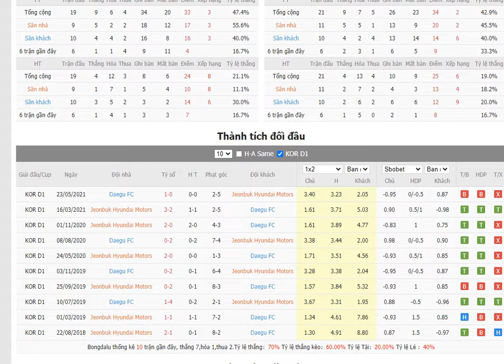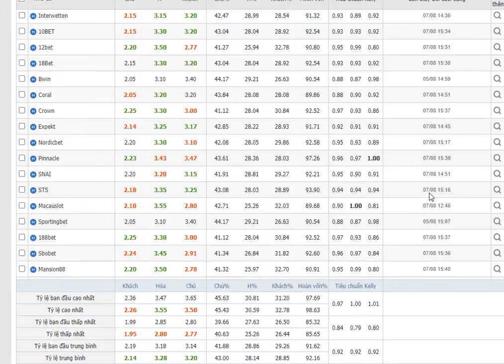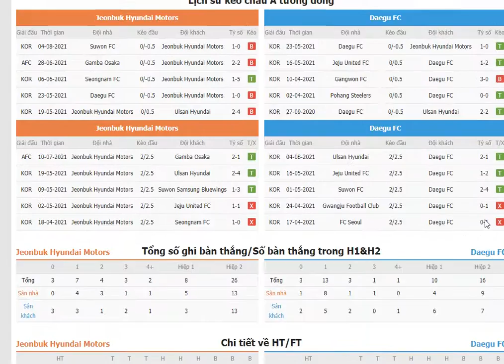Jeonbuk Hyundai Motors VS Daegu FC - Bongdalu.com- bóng đá hạn quốc